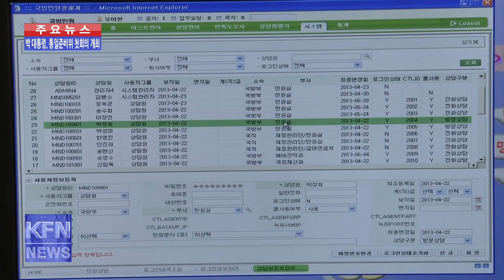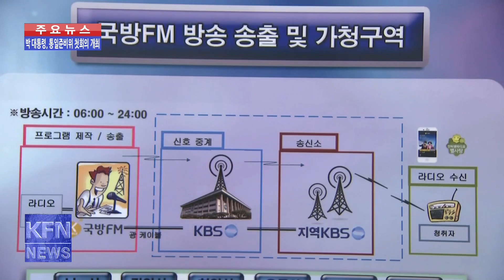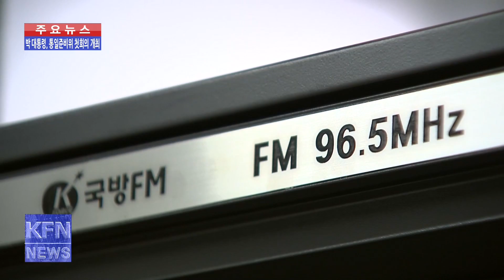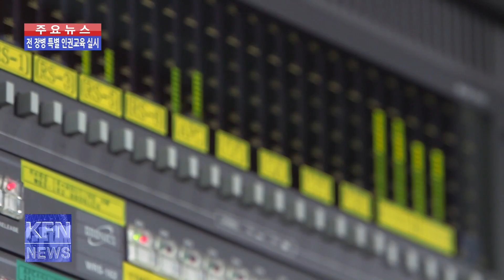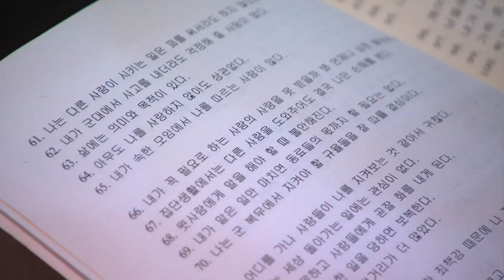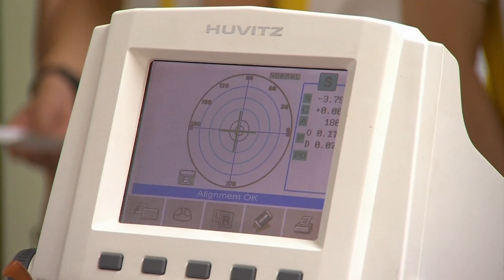8월7일 국방뉴스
1. 박대통령, 통일준비위 첫회의 개최

2. 김용환대장 신임육군참모총장 내정

3. 국방부, 전군 특별 인권교육실시

4. 청해부대, 리비아 거주 국민 철수 지원

5. 국방FM 무등산 송신소 개국

6. 8월의 호국인물 '김성은 해병대 중장'

7. 훈련병의 품격 : 보라매의 꿈